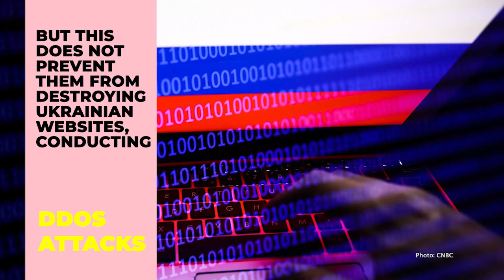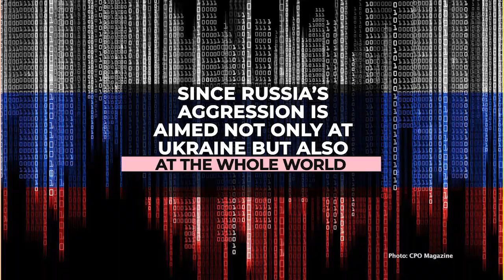How Russia Intensified Cyberattacks Against Ukraine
Cyberattacks have long been part of the Russian hybrid war against Ukraine but they intensified noticeably when Russia started the full-scale war: since February 24, Ukraine fixed over 550 cyberattacks.

Due to the Western sanctions, Russian hackers face certain limitations but this does not prevent them from harming Ukrainian websites, conducting DDoS attacks, destroying data of Ukrainians, etc.

Watch our new video to learn more, including about:
📍the scale of Russian cyber operations against Ukraine in numbers
📍the key recent cases of Russian aggression in the cyberspace
📍the response from Ukraine and its partners